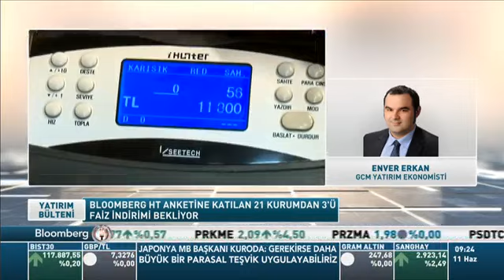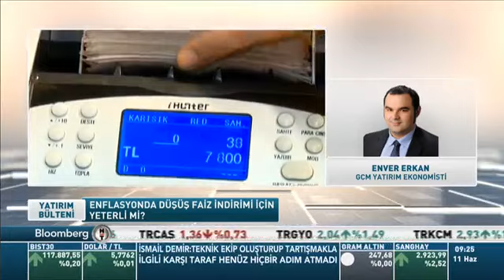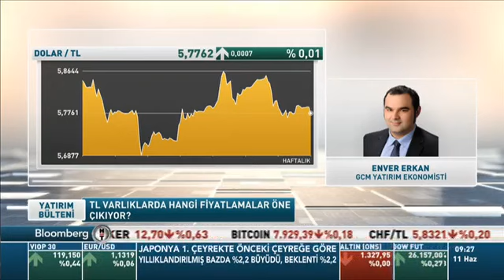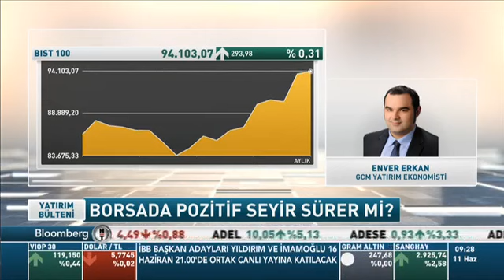11.06.2019 - Bloomberg HT - Yatırım Bülteni - GCM Yatırım Ekonomisti Enver ERKAN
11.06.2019 - Bloomberg HT - Yatırım Bülteni - GCM Yatırım Ekonomisti Enver ERKAN